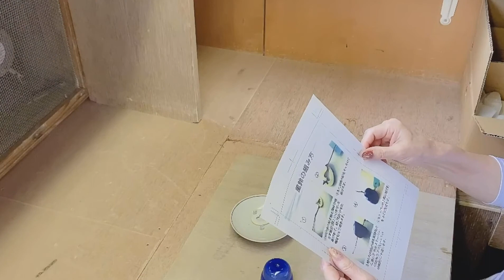風鈴のパーツが届きました😄早速組み立てに挑戦‼️しました‼️ところが・・・しかし・・・ 案の定チョンボ多し😱😱😱😱😱なんでこうなるの❓編集しながら、自分でも大笑い🤣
アタシって、ホントアホやわ〜〜〜
何回かに一回、自分でも笑っちゃうのですが　慌てれば慌てるだけ　変なことしています。しかも、大真面目に🥶スタッフも笑いこらえてたみたい🤭でも、とにかくできました😄あとは、風を待とう❤️